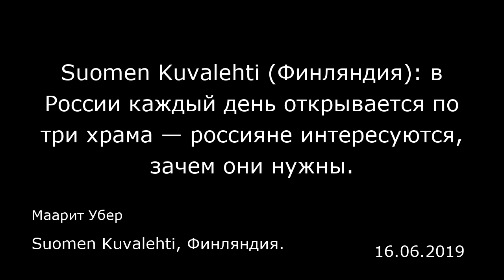Suomen Kuvalehti (Финляндия): в России каждый день открывается по три храма — россияне интересуются,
Suomen Kuvalehti (Финляндия): в России каждый день открывается по три храма — россияне интересуются, зачем они нужны.
Suomen Kuvalehti, Финляндия.
Маарит Убер
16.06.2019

Церковь и власть стали в России неразделимыми понятиями. «Церковный бунт» в Екатеринбурге нарушил отношения этих институтов, и патриарх Кирилл ринулся укреплять положение церкви.  В мае жители Екатеринбурга протестовали против строительства церкви на территории сквера. Тысячи горожан сутками выражали протест против появления новой церкви и, похоже, в конечном счете смогли одержать победу.  Это не первый «церковный бунт». Возведение новых церквей и раньше вызывало в России сопротивление и недоверие. Строительство церквей нередко влечет за собой демонстрации. Неудивительно, ведь за последние десять лет церкви строятся очень активно. Правда, непонятно, какое количество церквей строится на самом деле.  Глава Русской православной церкви патриарх Кирилл сообщил, что в России каждый день открывается по три новых храма. Получается, за год появляется больше тысячи новых церквей. По словам Кирилла, за последние десять лет в России появилось около 30 тысяч новых церквей. В среднем это означало бы три тысячи новых церквей в год, то есть в три раза больше, чем сказал патриарх.  Пресс-служба Русской православной церкви вынуждена была поправить заявления патриарха.  Официальный спикер Русской православной церкви Владимир Легойда сказал, что речь идет о 9,4 тысячи новых церквей, а не о 30 тысячах. Легойда сообщил, что в начале 2009 года в стране было около 30 тысяч церквей. К началу 2019 года их стало примерно 39 тысяч. В любом случае, получается, что за десять лет число церквей в России выр...